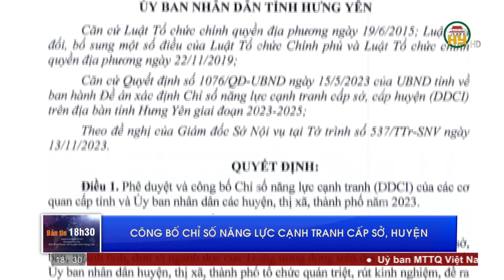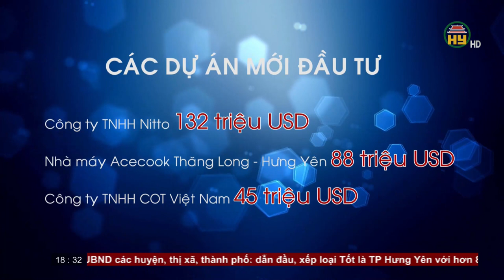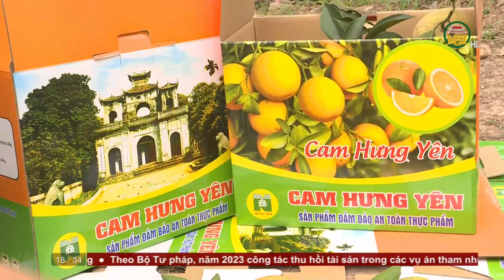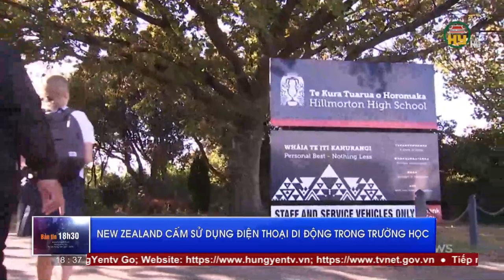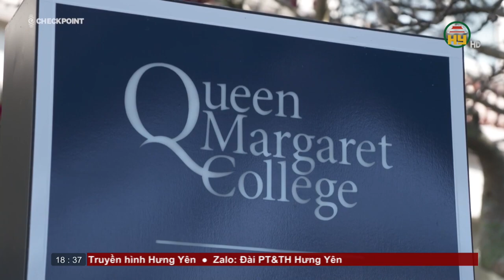Bản tin 18h30 ngày 01/12/2023